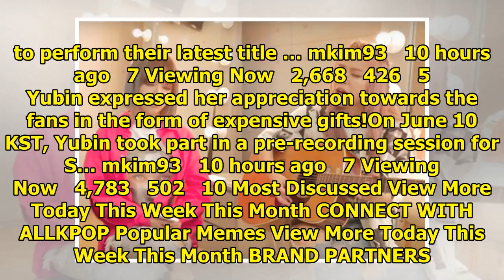allkpop | Breaking K-pop news, videos, photos and celebrity gossip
jennywill   2 hours ago   195 Viewing Now   65,118   2,153   28 According to tips, EXID's Solji dele...